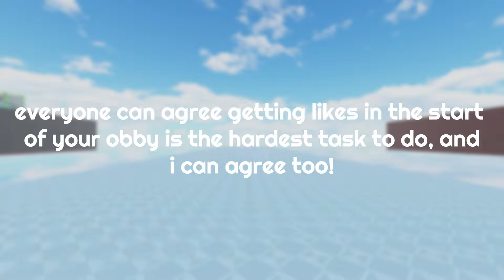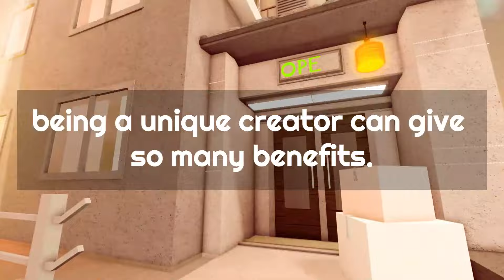7 Tips to Earn More Likes in Obby Creator! / Roblox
the goal of this video is to guide you to gain knowledge on how to earn more likes for your created obby in obby creator!

i forgot to credit the owners of the obbies that were included in this video, but whatever. ill do it next time i promise